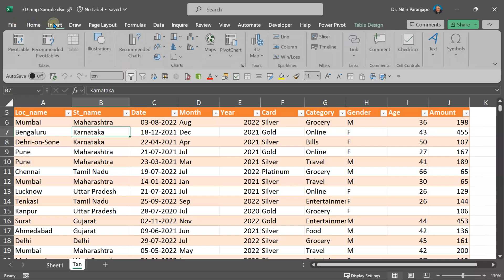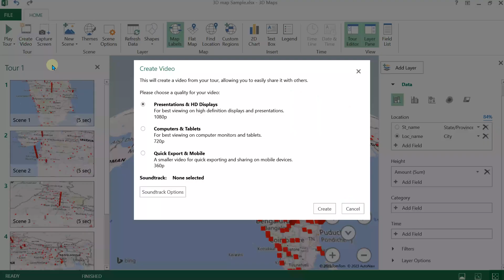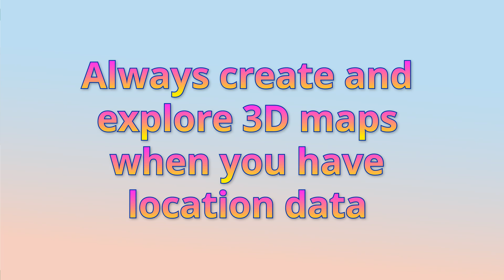Instant 3D map from Excel data - no lat long required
Create 3D map instantly from data in Excel.
No lat long required. Just names of country, cities, towns, villages, pin codes, postal codes, address, districts, counties. Plot data, choose chart types, animate, time replay and more.

Contents 📚
00:00 - Intro
00:07 - Create 3D map
01:40 - Create 3D chart with Amount by location
02:39 - Change chart type
03:26 - Using Scenes for Storytelling
04:24 - Scene options
05:25 - Export to video
06:26 - Time Scrub
06:55 - Using Custom Maps
07:16 - Best Practice

Efficiency Best Practices for Microsoft 365
130 best practices everyone must know